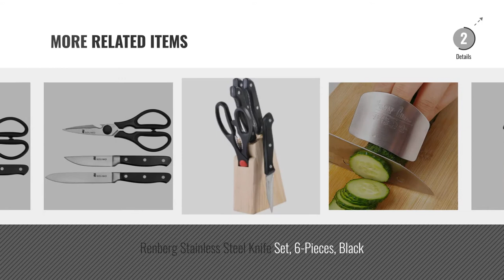Top 10 Kitchen Knives Stainless Steel [2018]: Solimo Premium High-Carbon Stainless Steel Kitchen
Top 10 Kitchen Knives Stainless Steel [2018]

Solimo Premium High-Carbon Stainless Steel Kitchen Knife Set, 3-Pieces, Silver by Solimo

Bergner Carbon TT Stainless Steel Slicer Knife, 20cm, Black by Bergner

Shangxing Stainless Steel Knife Set, 6-Pieces, Black by Shangxing

Shangxing Stainless Steel Kitchen Knife Set, 3-Pieces, Black by Shangxing

Bergner Carbon TT Stainless Steel Chef Knife, 20cm, Black by Bergner

AmazonBasics Messerblock, 14-teiliges Set by AmazonBasics

Okayji Stainless Steel Cutting Protector, Silver by Okayji